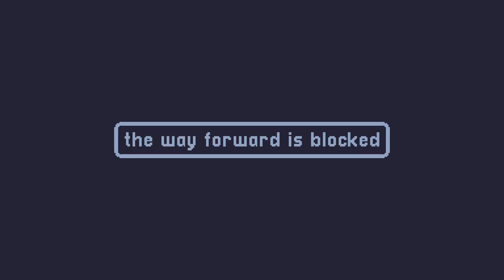A Short Hike - 1: Collecting Shells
Taking it easy after the stressful time that was Gato Roboto. Just gonna take a leisurely hike up a mountain. Can't be too hard.